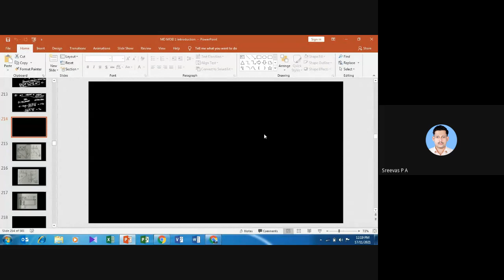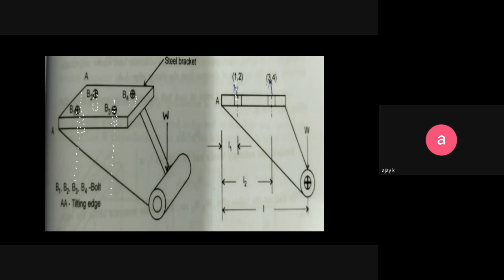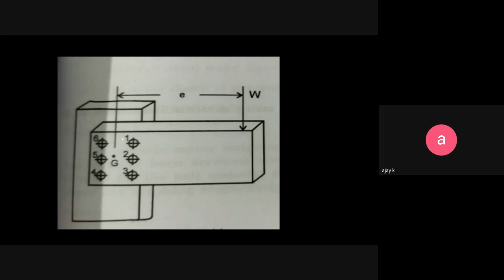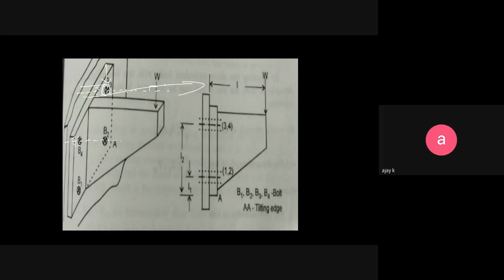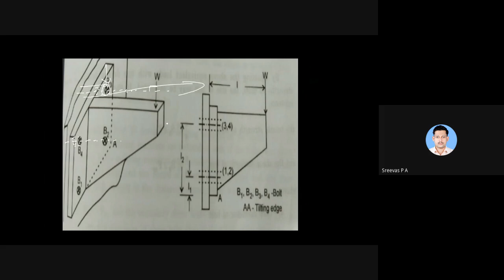STM ME4 ME401 MODULE 3 PART 2 17 11 21